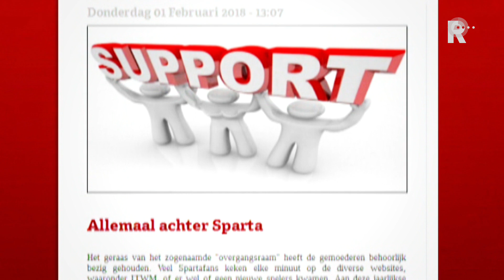Spartasupporters laten zich gelden voor hun club tegen Willem II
Sparta boekte afgelopen weekend in de strijd om lijfsbehoud in de eredivisie een uiterst belangrijke 1-0 overwinning op Willem II. In de aanloop naar het duel riep Ad Borstlap, de voorzitter van de supportersvereniging, op fansite ITWM.nl op tot meer steun van het publiek.Of het aan de oproep lag of niet, feit is dat de Spartanen tegen Willem II konden rekenen op een hele wedstrijd hartstochtelijke ondersteuning van de toeschouwers, iets wat ook coach Dick Advocaat van Sparta was opgevallen.Rondom de wedstrijd sprak RTV Rijnmond met diverse supporters en met Borstlap zelf over diens oproep en over de sfeer op het Kasteel.